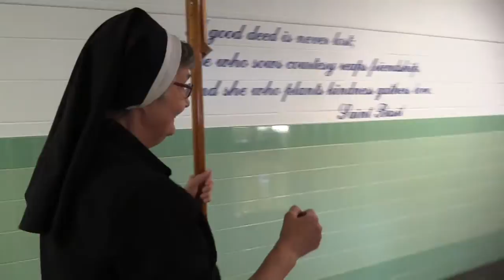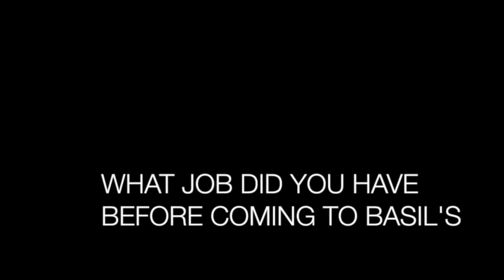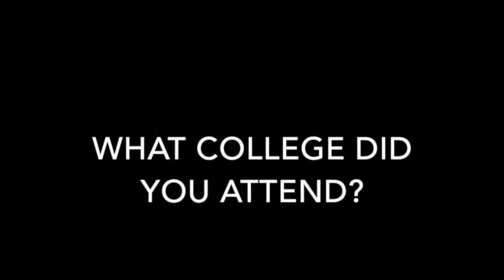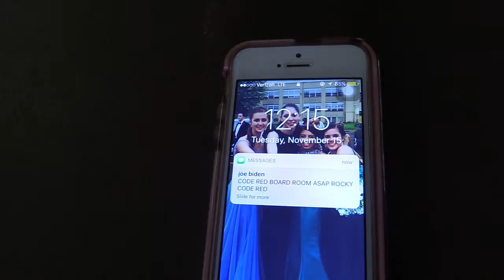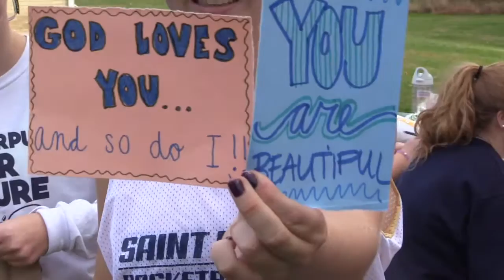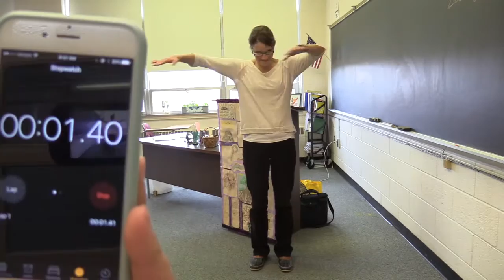Panther Tales, November, 2016